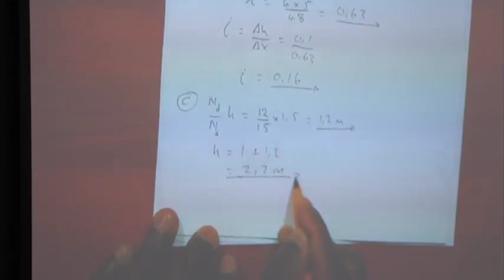Ms Ntebo Ngcobo Head of Department: Civil Engineering Technology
"Civil Engineers Design, Plan and construct Infrastructure".

- Ms Ntebo Ngcobo.